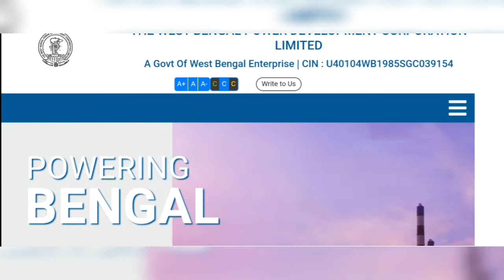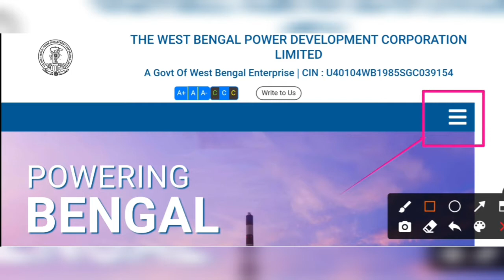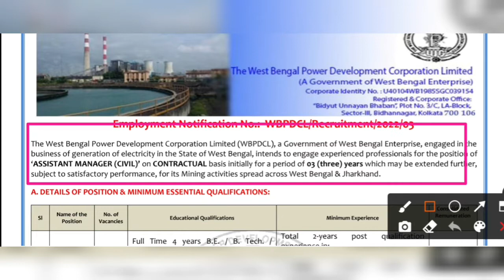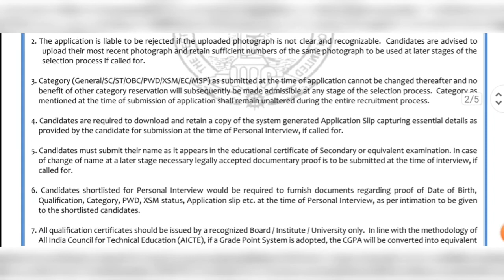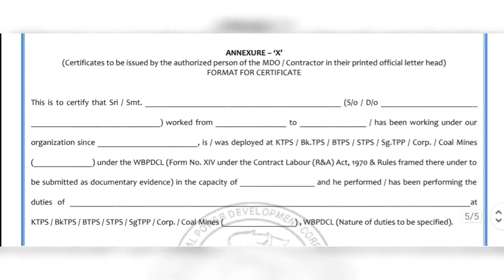পশ্চিমবঙ্গে ইলেকট্রিক অফিসে কর্মী নিয়োগ 2022 | Salary - 63000 | West Bengal Electric Official Job